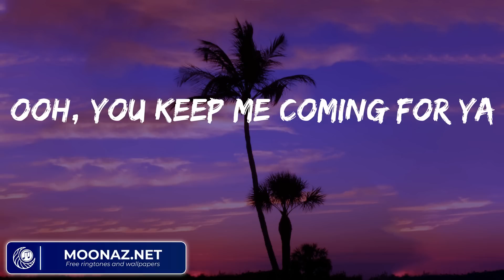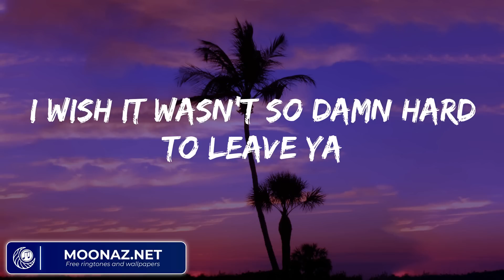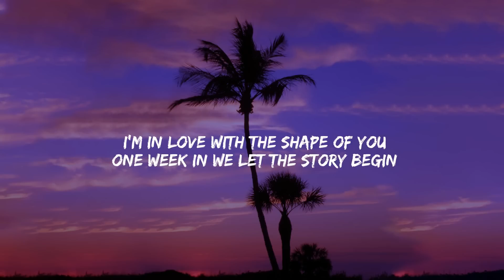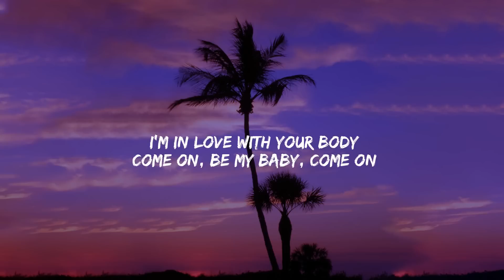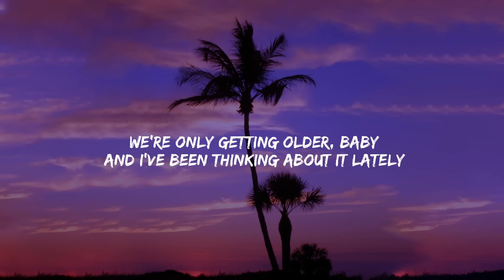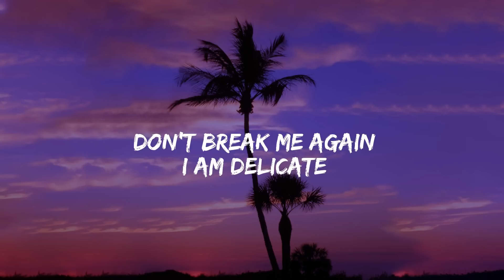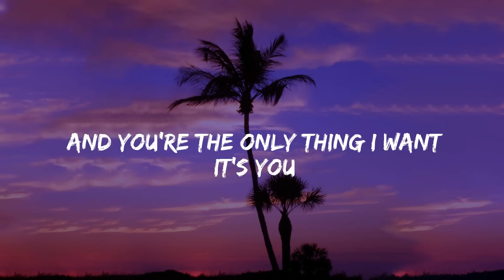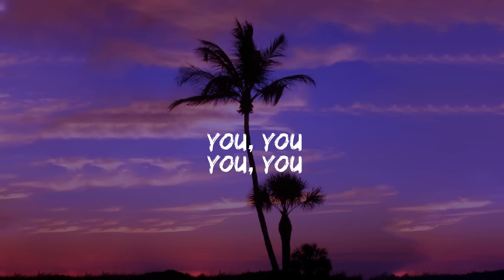Señorita - Shawn Mendes (Lyrics) | Ed Sheeran, One Direction, Ali Gatie,... (MIX LYRICS)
Yeah, no
Sapphire moonlight
We danced for hours in the sand
Tequila sunrise